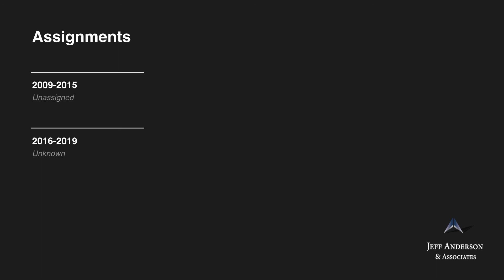Priest Accused of Sexual Abuse: Robert Petekiewicz (Diocese of Brooklyn)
-Fr.  Robert P. Petekiewicz Ordained, 1991

Fr. Robert Petekiewicz was ordained a priest in the Diocese of Las Vegas, after serving as a deacon in Brooklyn, New York. In 2009, Fr. Petekiewicz was named in a civil lawsuit for allegedly sexually abusing a minor boy from approximately 1985 to 1989 while reportedly working as a deacon at Our Lady of Mount Carmel in Brooklyn, New York, where he worked from approximately 1984 to 1992. The lawsuit was ultimately dismissed due to the statute of limitations. Fr. Petekiewicz was reportedly permanently removed from ministry in September 2015. Fr. Petekiewicz is named on the Diocese of Brooklyn’s 2019 “List of Diocesan Clergy for Whom the Diocese Received Allegations of Sexual Misconduct with a Minor,” in the subsection “Clergy Members of the Diocese of Brooklyn with Credible Allegations: Credibility Deemed by Diocesan Review Board Determination and/or Admission on Behalf of the Cleric.” Fr. Petekiewicz was also named on the Diocese of Las Vegas’ 2019 “List of Clergy Credibly Accused of Sexual Abuse of a Minor,” in the subsection “Clergy Ordained for the Diocese of
Las Vegas.” Fr. Petekiewicz’s status as a priest, whereabouts, and whether he has access to children are unknown.

1992 St. Francis de Sales, Las Vegas, NV
1993 St. Joseph, Husband of Mary, Las Vegas, NV
1994 Unknown
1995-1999 St. Barnabus the Apostle Church, Bellmore, NY
2000 Unknown
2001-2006 Our Lady of Las Vegas, Las Vegas, NV
2007 Unknown
2008 On Special Assignment, Las Vegas, NV
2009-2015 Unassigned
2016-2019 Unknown